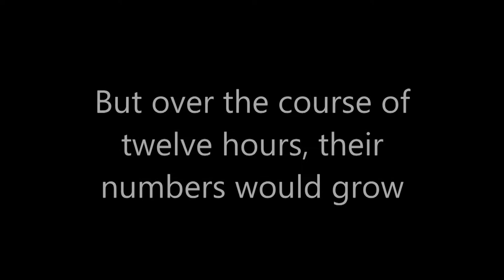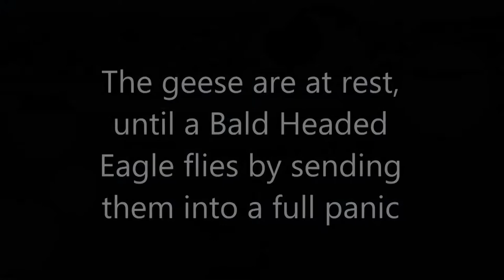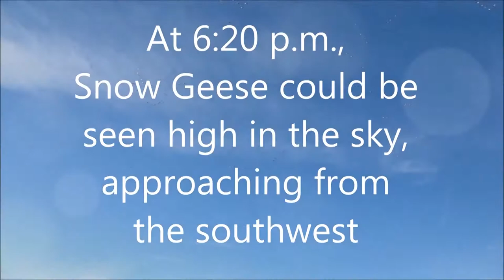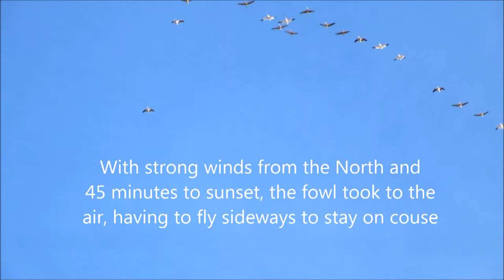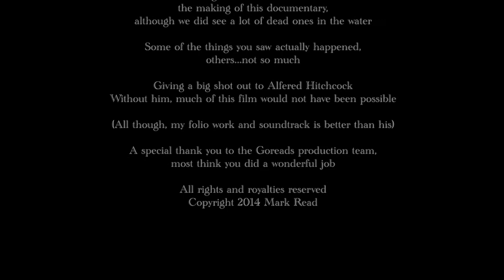1,200,000 Snow Geese Taking to Air for Migration Flight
Ever seen what a million birds flying together looks like?  This is a short film of our weekend trip to see the annual snow goose migration.  Luck had us there at the very moment they all decided to start flying north again after they had rested at the lake for 14 days.

To make the footage more interesting, it has been mixed in with Alfred Hitchcock's movie, "The Birds".  To compensate for the poor acting and special effects, I enjoyed adding additional sound tracks and folio sounds.